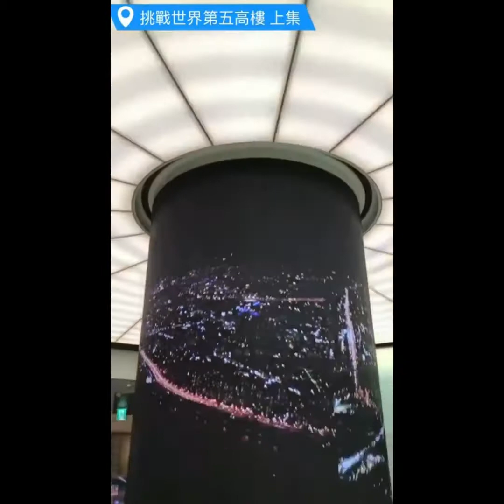(旅遊 首爾） 三分鐘帶你征服世界第五高樓 ～ Seoul Sky 樂天首爾塔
玩樂主播 郭人榮